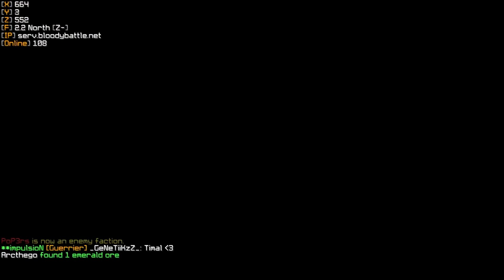BloodyUltimate V3 - Présentation de vos Factions ! #02 : La NightMare ! [FR]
Nouvelle série sur BloodyBattle ! Je présente vos bases en un épisode ou je commence a discuté avec un membre de la faction qui me présente en même temps.

J'espère que cette nouvelle série, vous plaira !
Les informations par rapport aux serveurs
► IP du serveur : serv.bloodybattle.net
Endroit ou tu peux me retrouver !

Laisse un like ! :D